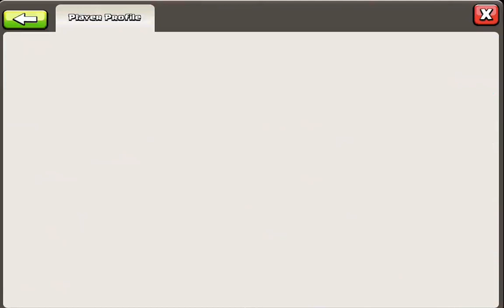Le JT de Clash Episode 2, 1ère partie, invité Nick69 Top Player français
Salut à vous les clasheurs,
On se retrouve pour la deuxième édition du JT de Clash.
Grosse surprise pour vous, on a invité sur notre plateau Nick69 le célèbre top player français !
Le journal étant assez long (plus de 45min), nous avons décidé de le couper en deux parties, la deuxième est accessible sur la chaine d'ArsenikCoc via ce lien

Au programme cette semaine:
Interview de Nick69 en question réponses
Paranormal, un village avec des batiments superposés les uns sur les autres (!?!)
Record du monde de trophée à battre en HDV9
Boite à outils: découvrez le site clashingtools.com pour évaluer vos compositions de troupes
Base review sérieuse et un peu moins :-)

Les liens en référence de cette vidéo

Merci d’avoir regarder cette vidéo, faits pas ta pince lâche un pouce vert, un commentaire, partage aux clasheurs que tu connais!

A la semaine prochaine pour le prochain numéro